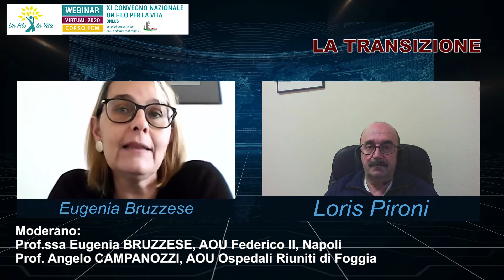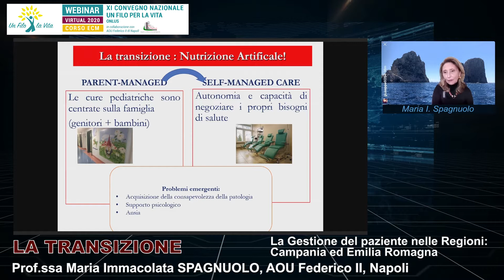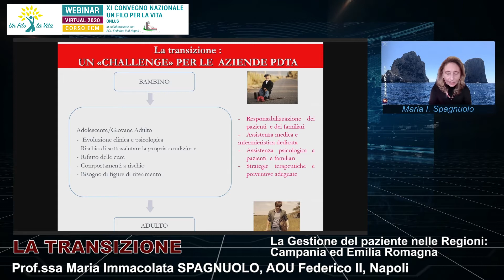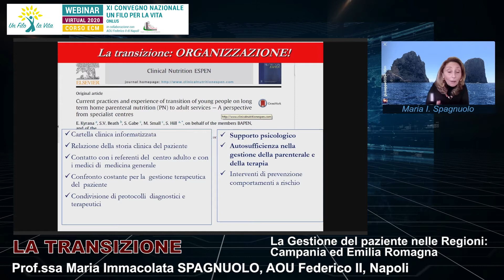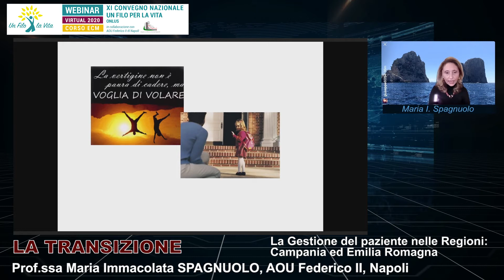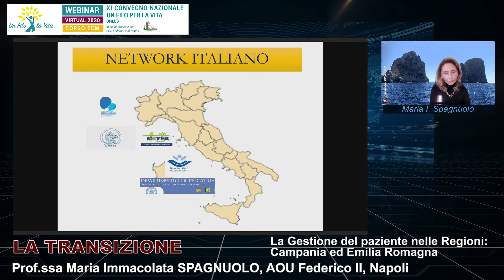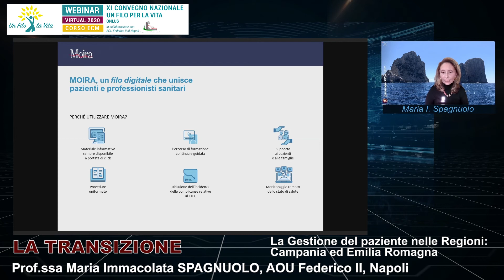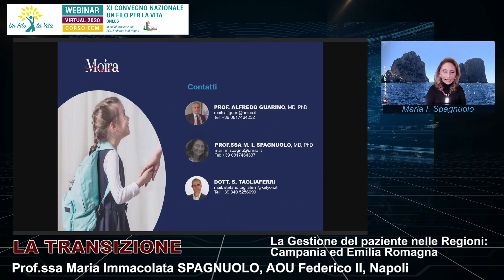5_La gestione del paziente con IICB in Campania: la Transizione – Prof. M.Spagnuolo AOU Federico II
XI CONVEGNO NAZIONALE UN FILO PER LA VITA -  LA TRANSIZIONE
Moderano:
Prof.ssa Eugenia BRUZZESE, AOU Federico II, Napoli
Prof. Angelo CAMPANOZZI, AOU Ospedali Riuniti di Foggia
La Gestione del Paziente nelle Regioni: Campania ed Emilia Romagna.
Prof.ssa Maria Immacolata SPAGNUOLO, AOU Federico II, Napoli
- Clinici a confronto: Presentazione della documentazione in ambito regionale da mettere a disposizione di tutta la comunità. Costruzione di un breve “vademecum” delle migliori pratiche per l’età di transizione delle regioni Campania ed Emilia Romagna.